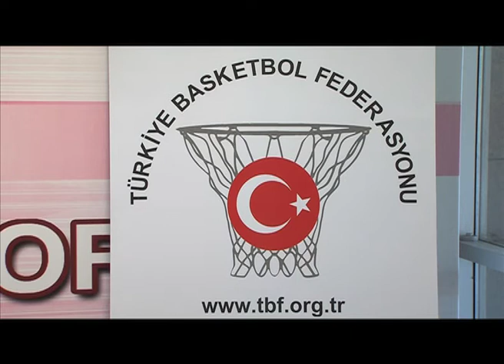SPORT TOTO World Cup.Press-conf. UKR-GER Izmir, Turkey.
Press-conference Mike Fratello, Maxym Pustozvonov,Dirk Bauermann after match Ukraine-Germany in SPORT TOTO World Cup. 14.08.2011/ Izmir, Turkey.